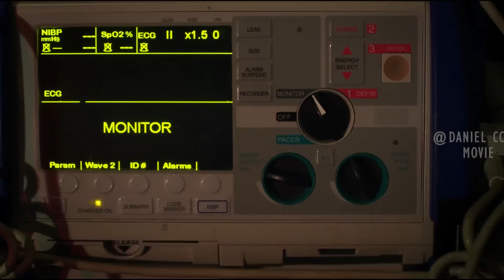Butcher Revived In Mortuary and Begins Its Bloody Journey |SEE NO EVIL 2 EXPLAINED